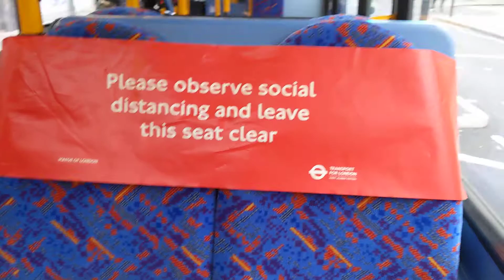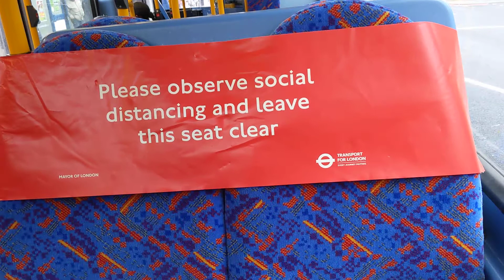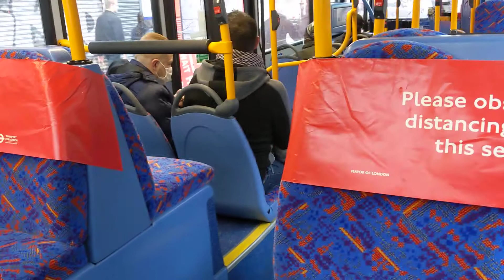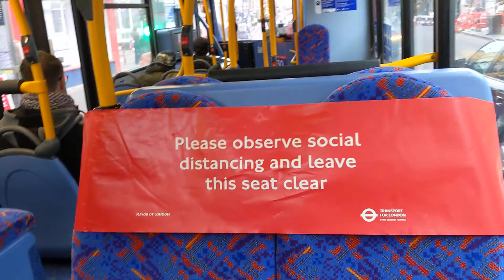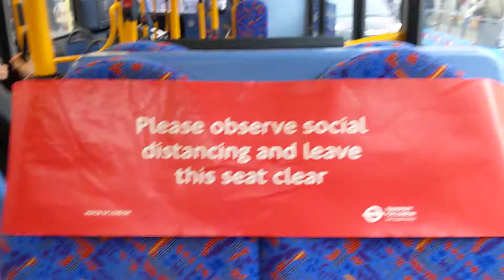Metroline VW1305 LK12AUW part 2 LO-X